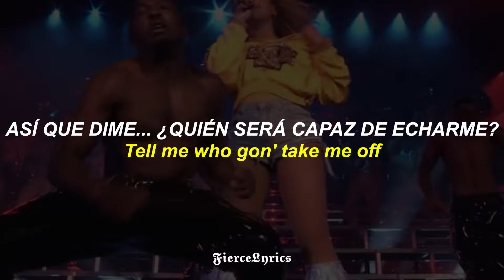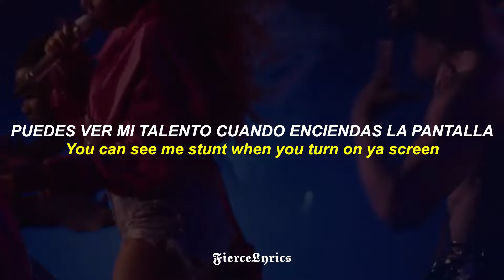Beyoncé - I Been On (Homecoming Live) / ESPAÑOL + LYRICS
Beyoncé - I Been On / ESPAÑOL + LYRICS
I Been On - ESPAÑOL INGLES